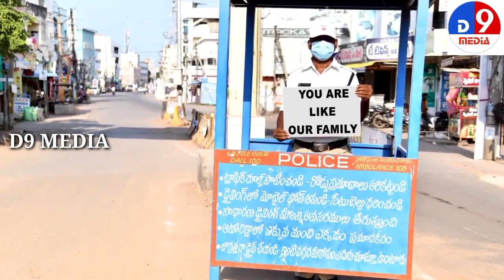May 4, 2021